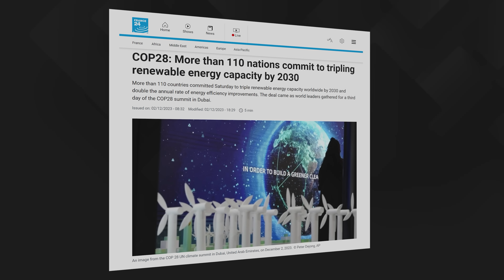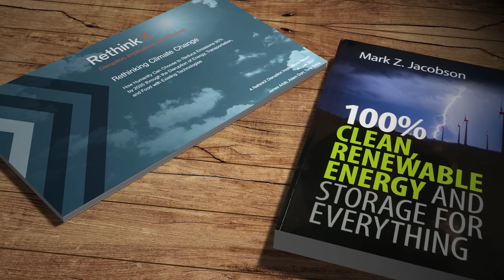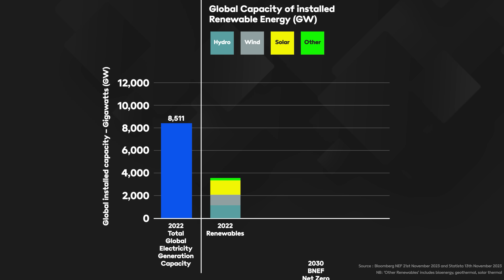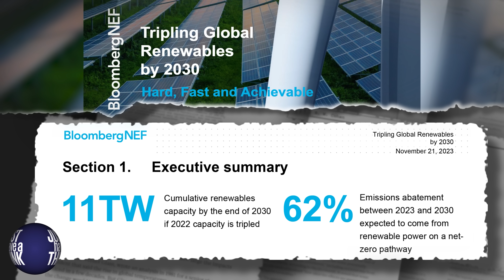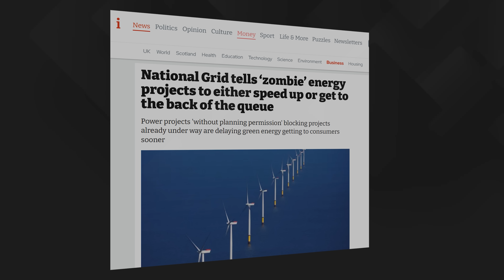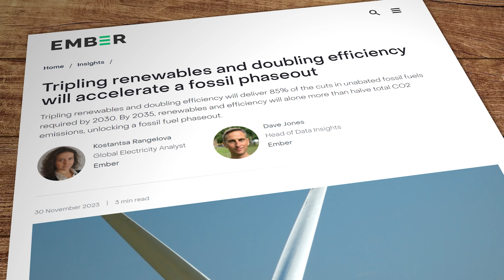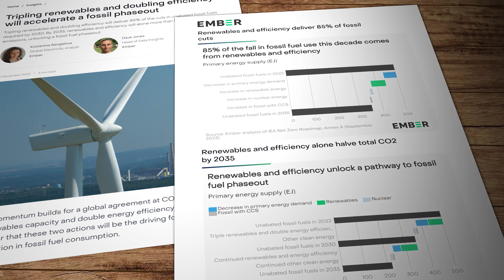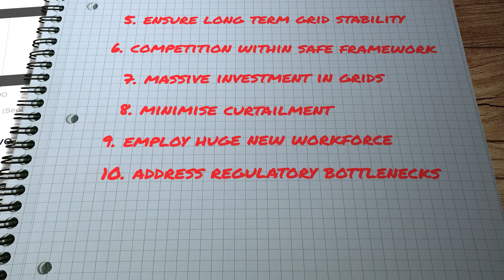How to fix the climate by 2030?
Global leaders recently agreed to triple renewables capacity by 2030 while doubling energy efficiency. That'll solve all our problems, they tell us. And it will ensure the world gets to the apparent Holy Grail of 'Net Zero' by 2050. But is any of what they say really achievable?

NEVER FORGET : EXXON KNEW!

Research Links

Mark Jacobsen - 100% Clean, Renewable Energy and Sorage for Everything